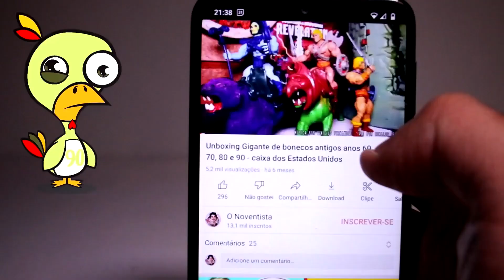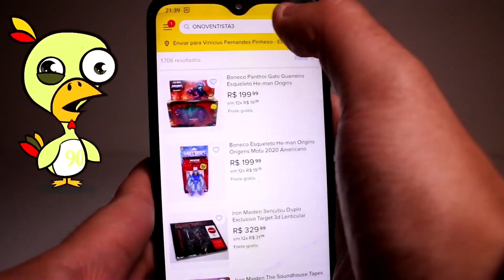ENVIOS ANOS 70, 80 E 90: POWER RANGERS, HE-MAN E STAR WARS